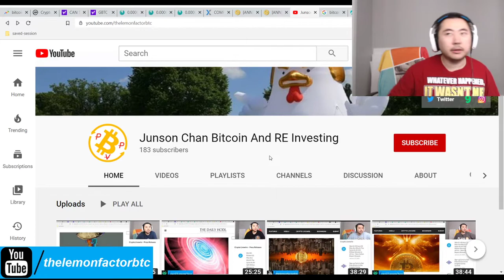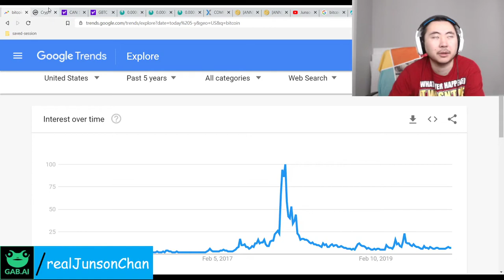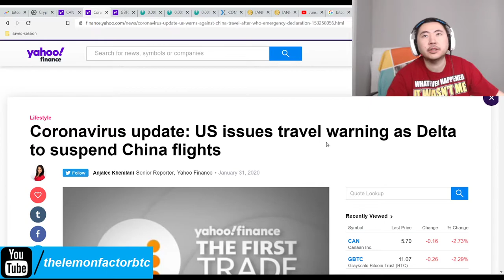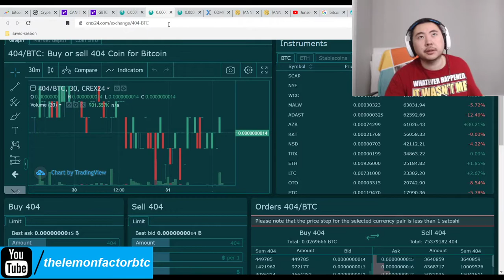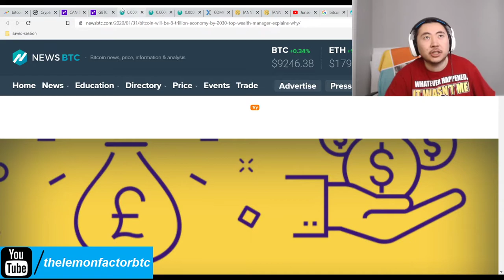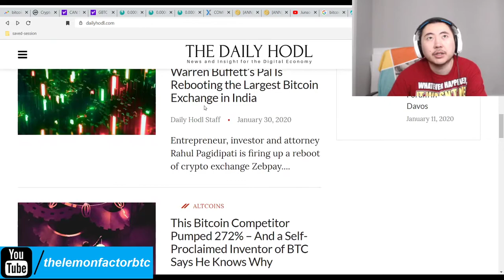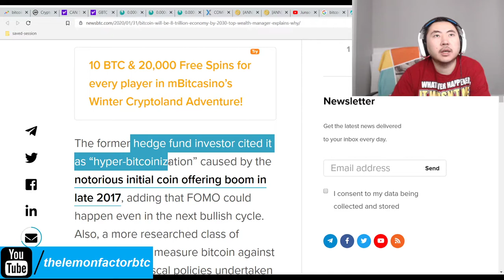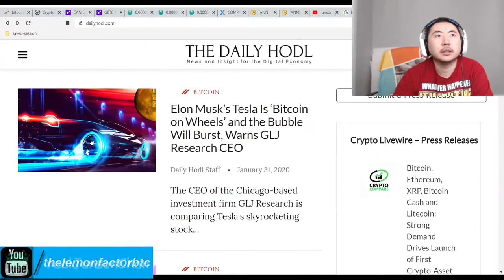Bitcoin Clown World #327 - Crypto Currencies And Equity Markets Down Due To Coronavirus Spread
Interestingly enough, nobody seems to be mentioning Brexit in all of this. Great Britain has now officially left the European Union and will not be going back. There should definitely be an impact on markets from this. I'm guessing the virus fears are just getting to people.

404 Coin is recovering nicely though so take advantage of this brief recovery before bitcoin goes back up.

Bitcoin Mining Altcoins (Proof Of) staked:

404 Coin - 404% APR
2x2 Coin 1% APR Daily Forever